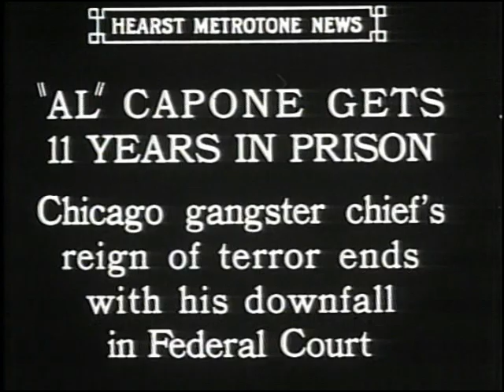AL CAPONE TURNS HIMSELF IN MAY, 1932 | SCARFACE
Al Capone turns himself to begin serving a 11-year federal prison sentence, May, 1932.

In the “roaring twenties,” Al Capone ruled an empire of crime in the Windy City: gambling, prostitution, bootlegging, bribery, narcotics trafficking, robbery, “protection” rackets, and murder. And it seemed that law enforcement couldn’t touch him.

Credit:
Bureau of Prisons.
Federal Bureau of Investigation (FBI).
Newsreel Clip
Wikipedia

Alphonse Gabriel Capone (January 17, 1899 – January 25, 1947), sometimes known by the nickname "Scarface", was an American gangster and businessman who attained notoriety during the Prohibition era as the co-founder and boss of the
Chicago Outfit. His seven-year reign as a crime boss ended when he went to prison at the age of 33 in 1932.

Capone was born in New York City in 1899 to Italian immigrants. He joined the Five Points Gang as a teenager and became a
bouncer in organized crime premises such as brothels. In his early twenties, Capone moved to Chicago and became a bodyguard and trusted factotum for Johnny Torrio, head of a criminal syndicate that
illegally supplied alcohol—the forerunner of the Outfit—and was politically protected through the Unione Siciliana. A conflict with the North Side Gang was instrumental in Capone's rise and fall. Torrio went into retirement after North Side gunmen almost killed him, handing control to Capone. Capone expanded the bootlegging business through increasingly violent means, but his mutually profitable relationships with
Mayor William Hale Thompson and the
Chicago Police Department meant he seemed safe from law enforcement.

Capone apparently reveled in attention, such as the cheers from spectators when he appeared at baseball games. He made donations to various charities and was viewed by many as a "modern-day Robin Hood". However, the Saint Valentine's Day Massacre, in which seven gang rivals were murdered in broad daylight, damaged the public image of Chicago and Capone, leading influential citizens to demand government action and newspapers to dub Capone "Public Enemy No. 1".

Federal authorities became intent on jailing Capone and charged him with twenty-two counts of tax evasion. He was convicted of five counts in 1931. During a highly publicized case, the judge admitted as evidence Capone's admissions of his income and unpaid taxes, made during prior (and ultimately abortive) negotiations to pay the government taxes he owed. He was convicted and sentenced to eleven years in federal prison. After conviction, he replaced his defense team with experts in tax law, and his grounds for appeal were strengthened by a Supreme Court ruling, but his appeal ultimately failed. Capone showed signs of neurosyphilis early in his sentence and became increasingly debilitated before being released after almost eight years of incarceration. On January 25, 1947, he died of cardiac arrest after a stroke.

my newly Published videos. This Channel covers mostly Historical Events on all  subjects.